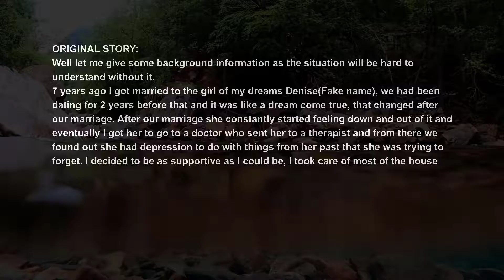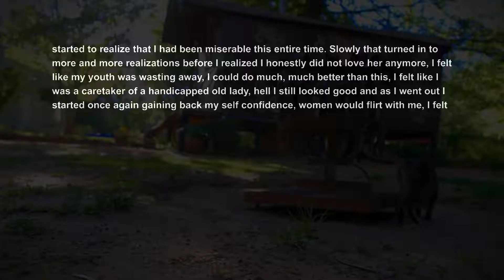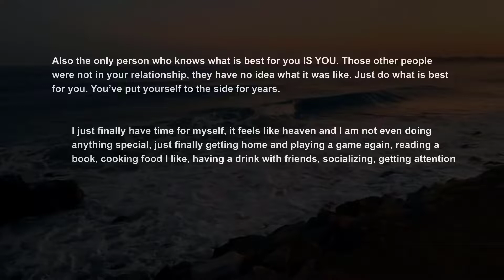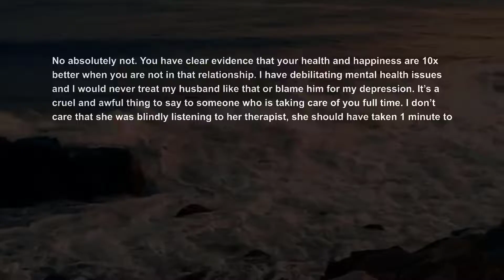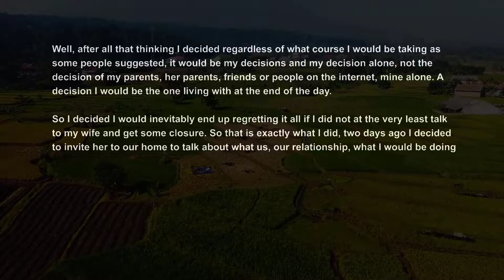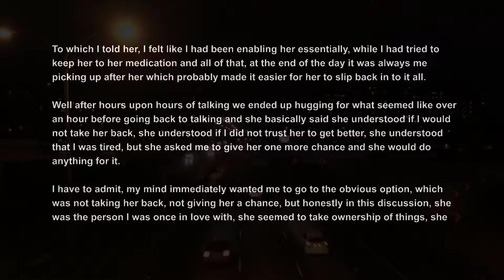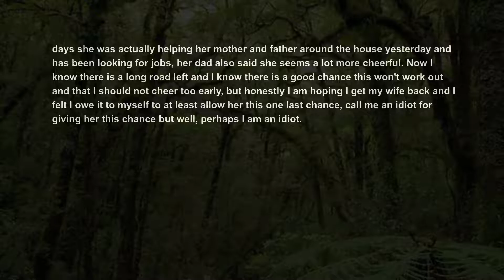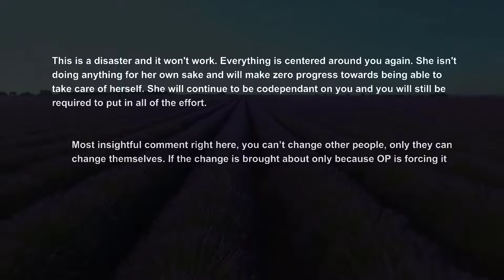FULL UPDATE Wife Left Me Then Came Back Begging 3 months later, But I Don't Want Her Anymore